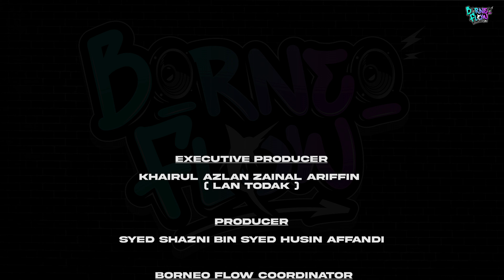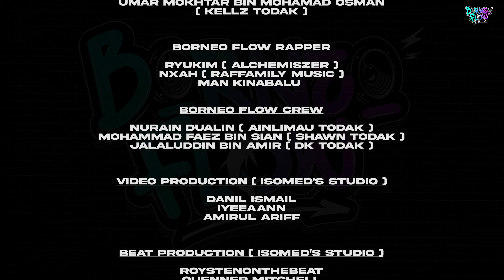BORNEO FLOW | 2022 | EP15 | RYUKIM , NXAH , MAN KINABALU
What’s up everyone . Welcome to another episode of Borneo Flow!
Feel the vibe from all these emcee representing Borneo!
Enjoy!!! Peace✌🏻